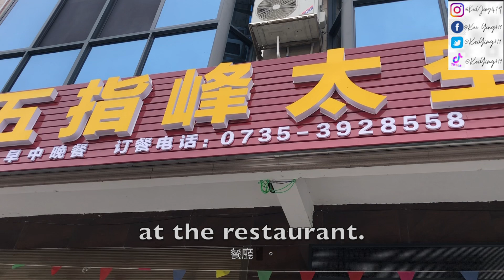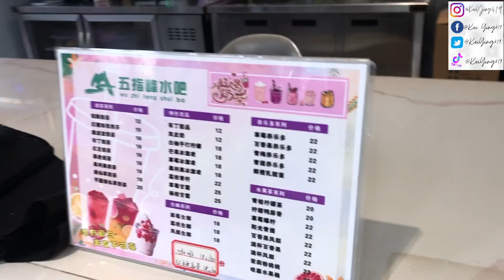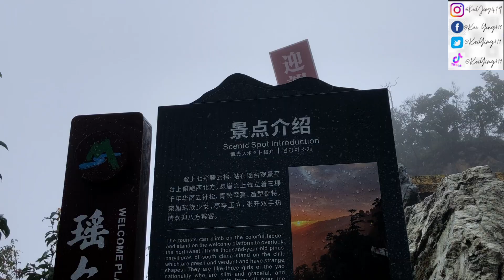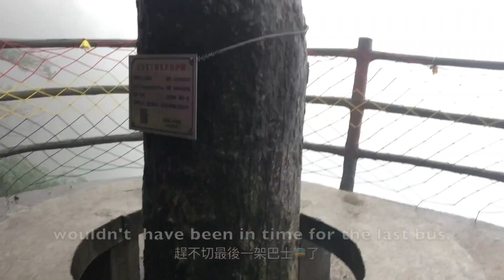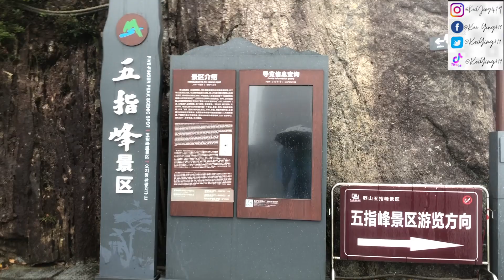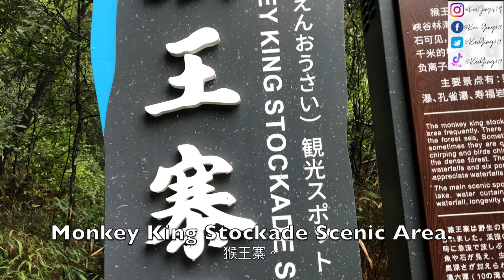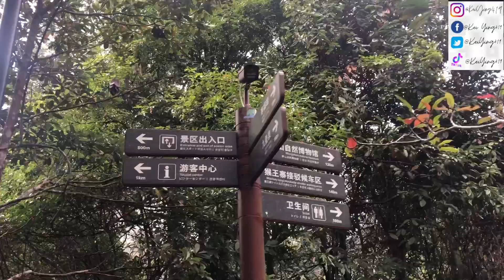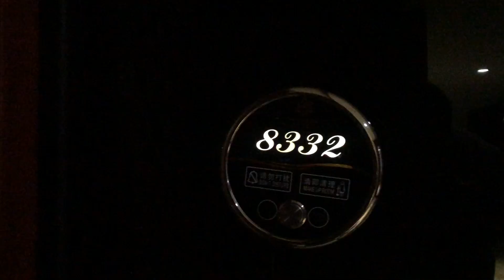19 10 23 Visiting 莽山Mang Shan ⛰️in Hu Nam! 🇨🇳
Hello everyone,

In this video, my friends and I visited Mang Shan  莽山, in Hu Nam 🇨🇳! Even though it was super rainy that day, we still did the whole hike!